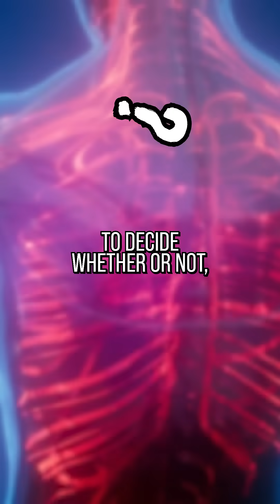BMI is a LIE!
The Body Mass Index (better known as BMI) has been around for nearly a century, but is this an accurate scale of measurement for finding out if you’re a “healthy” weight?
*Credits:*
Writers: Amy Roberts & Daniel Zemke
Editor: Axellent
Sound Designer: Yosi Berman